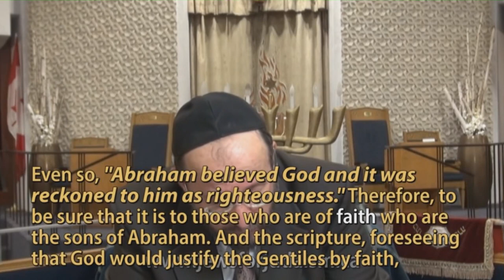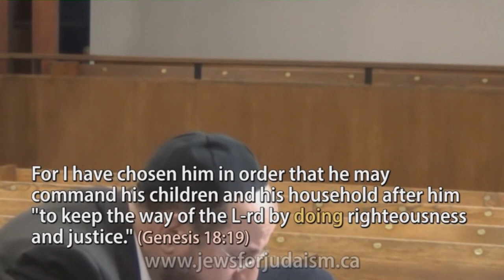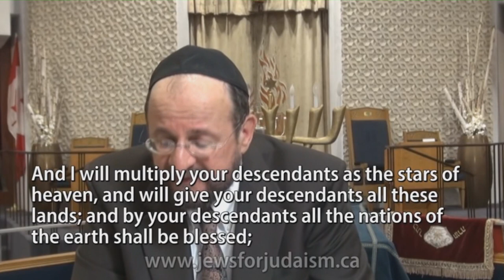In response to Jews for Judaism part 4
Galatians 3 Romans 7-8 Genesis 15 Deut 31.  Is the law of God a curse?